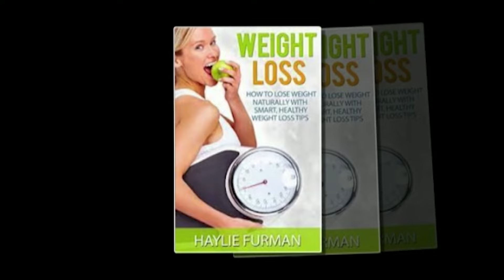Headmaster Reaches School Drunk. The Video Went Viral | Asian Tv News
Headmaster Reaches School Drunk. The Video Went Viral